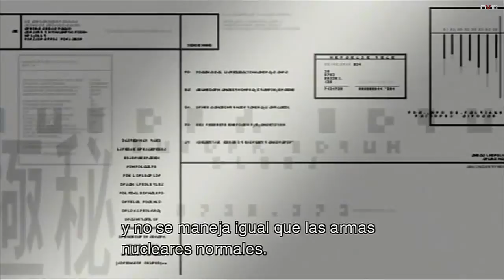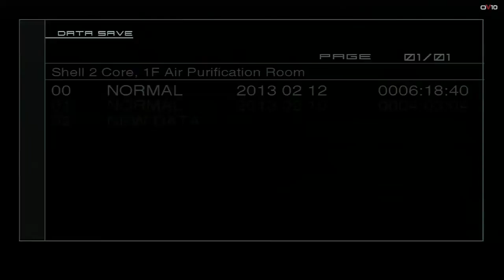Metal gear solid 2 | #19 Vamp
Nos enfrentamos a el enigmático Vamp.